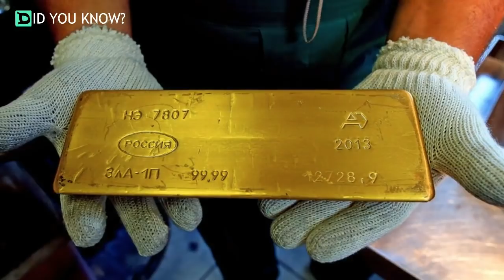Is It A Bird? It Is A Plane? Nope – It’s A $378 Million Cargo Falling Off A Plane!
source : youtube / The Siberian Times
It’s like taken out of any one of our dreams, gold and platinum started to rain from the sky in Siberia more than a week ago. The accident was just part of a routine takeoff that went incredibly wrong!